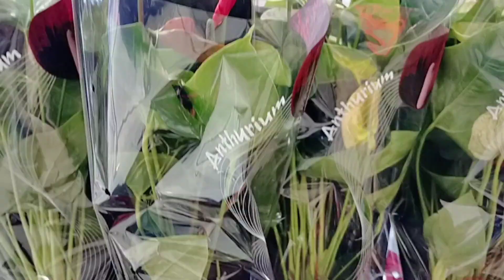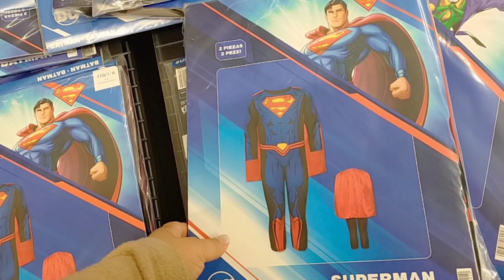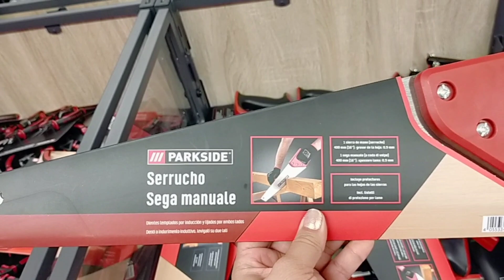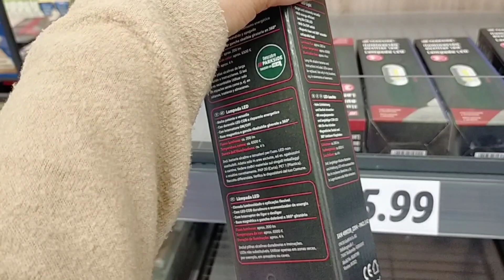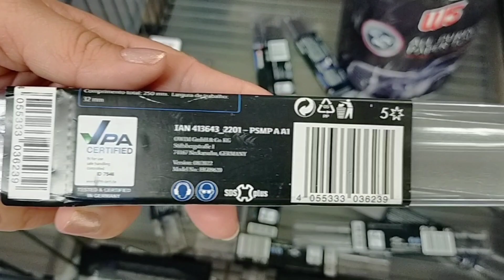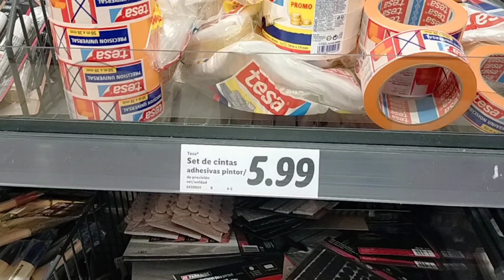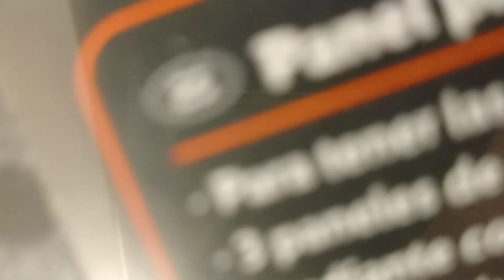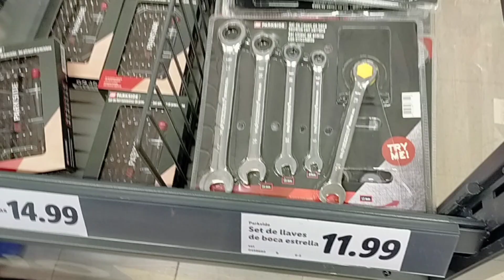LIDL BAZAR NOVEDADES, PLANTAS 💐HERRAMIENTAS🧰 HOY 9 DE FEBRERO 2023🛍️♥️